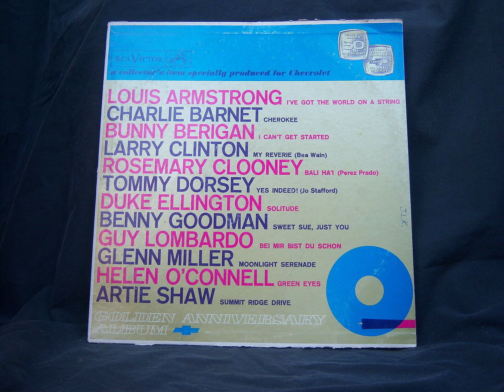Hellen O'Connell green eyes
ripped from Vinyl on a Rega planar 1 and Schiit mani phono preamp

Rega-Planar-1 Plus